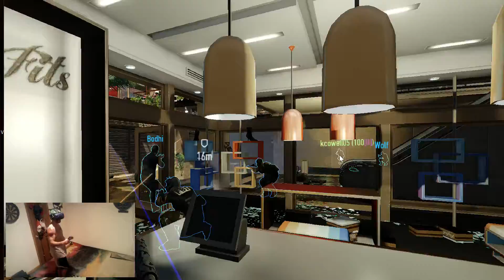PayDay2 VR - Mallcrasher, holdout, wave 7